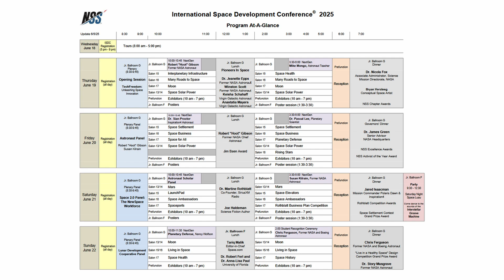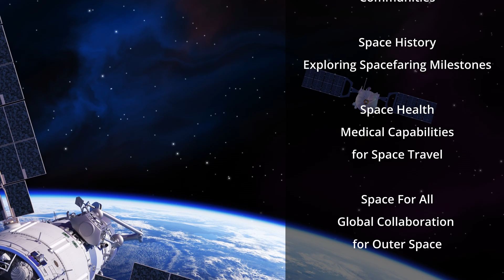Why Space Isn’t Just for Astronauts Anymore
Space is no longer the domain of just astronauts and billion-dollar rockets—today, it’s a frontier open to students, engineers, artists, and entrepreneurs. Join Isaac Arthur, President of the National Space Society, as we explore how ISDC 2025 is empowering everyone to help build humanity’s future beyond Earth.

Credits:
Written, Narrated &
Produced by Isaac Arthur / SFIA